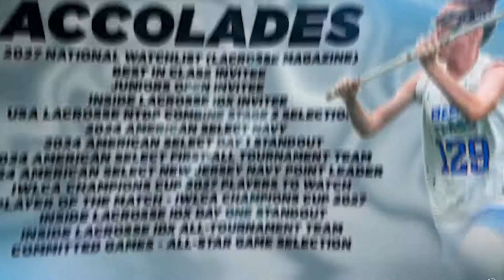Shea Shoulberg (Class of 2027) 2024 Summer Highlights